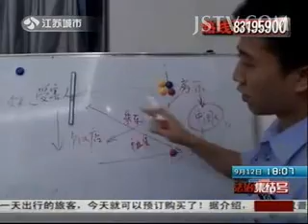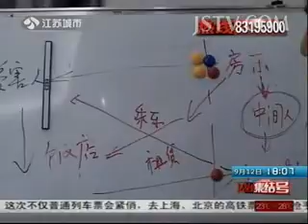现场报道 8男子蒙面持棍 30秒砸烂小饭店 130912